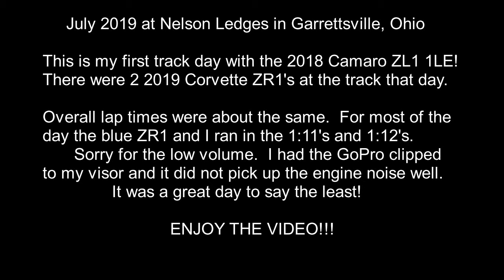2018 Camaro ZL1 1LE vs 2019 Corvette ZR1 at Nelson Ledges! 1400HP combined!!!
Track day at Nelson Ledges July 2019